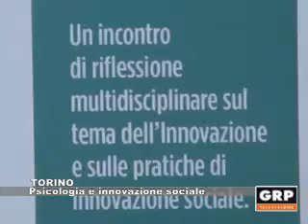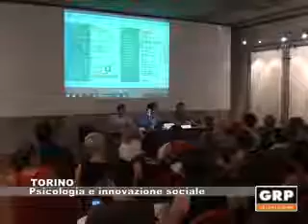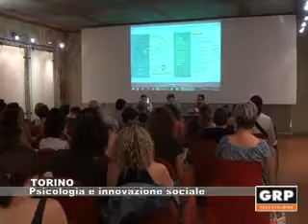Torino: Psicologia e innovazione sociale - GRP Televisione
L'innovazione e le pratiche dell'innovazione sociale nell'ambito psicologico” sono stati i temi al centro dell'incontro organizzato dall'Ordine degli Psicologi del Piemonte. Abbiamo incontrato il presidente, Alessandro Lombardo.